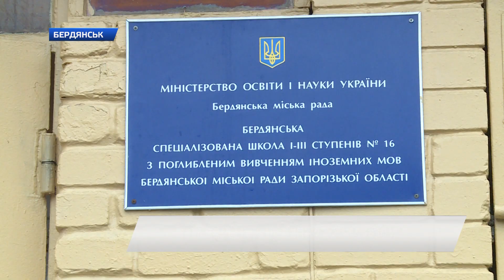Питання п'яти хвилин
До Бердянського міського відділу освіти звернулися батьки однієї зі шкіл міста з проханням - зменшити тривалість уроків.